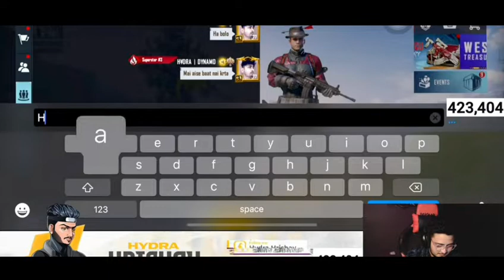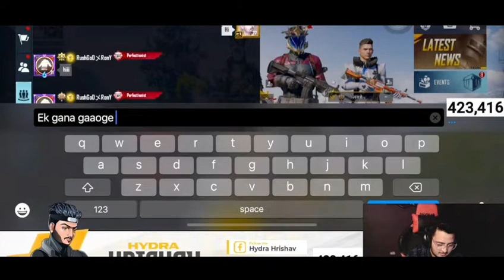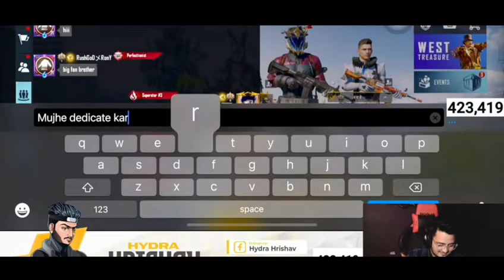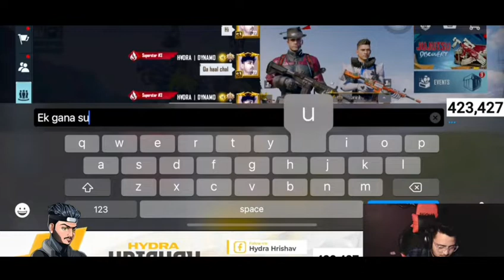Hrishav Trollling Romdoms With dynamo Bgmi id 🤣 PART 1 ❤|HYDRA HRISHAV FUNNY MOMENTS 😄